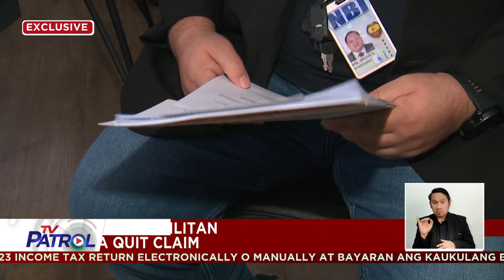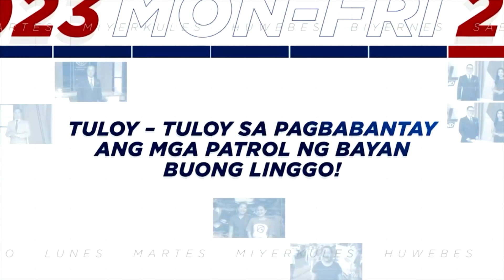Ina ng batang nalapnos ang ari problemado sa pangangailangang-medikal | TV Patrol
Namomroblema ngayon ang ina ng batang nalapnos ang ari sa isang ospital sa Quezon City. Bukod sa kailangan ng anak ng plastic surgery, matinding trauma ang pinagdadaanan nito. Giit ng Philippine Alliance of Patient Organizations, kulang ang pagsusulong sa mga karapatan ng mga pasyente sa bansa. Nagpa-Patrol, Niko Baua. TV Patrol, Martes, 9 Abril 2024